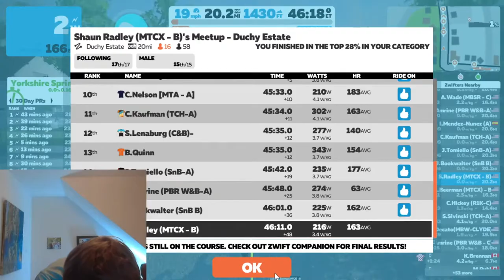MTCX Ski, Bike, Events Live Stream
MTCX Rangers Series #5